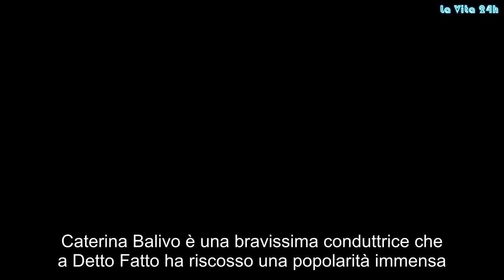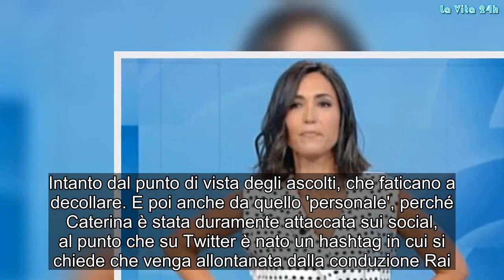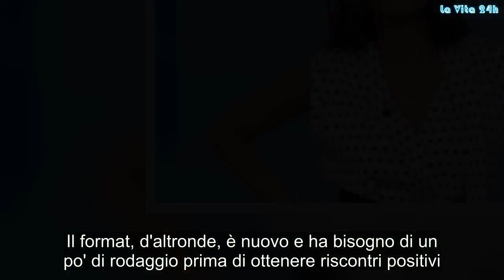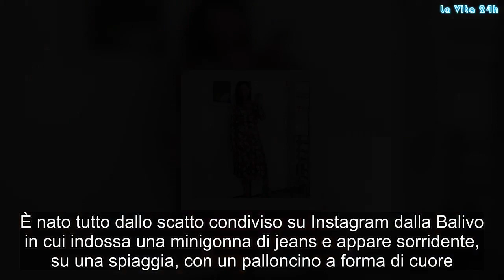“E ce le fai pure vedere?”. Caterina Balivo (ancora) sotto tiro. Tutto per quella foto | La prove de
Caterina Balivo è una bravissima conduttrice che a Detto Fatto ha riscosso una popolarità immensa. Amatissima dal suo pubblico, quest'anno ha lasciato il programma per una nuova sfida. La trasmissione si chiama 'Vieni da me' e va in onda nella stessa fascia oraria, ma su Raiuno. Peccato che non sia cominciata alla grande la nuova avventura televisiva della Balivo. È partita da poco, è vero, ma i primi risultati arrivati non sarebbero quelli sperati. Intanto dal punto di vista degli ascolti, che faticano a decollare. E poi anche da quello 'personale', perché Caterina è stata duramente attaccata sui social, al punto che su Twitter è nato un hashtag in cui si chiede che venga allontanata dalla conduzione Rai. RidateciZeroeLode scrive infatti chi vorrebbe vedere tornare Alessandro Greco e il suo game show al posto del programma della Balivo che, per ora, è un po' fermo stando all'Auditel. Insomma, sicuramente la Balivo si aspettava un altro inizio. Meno faticoso, ecco. C'è tempo per rifarsi, certo, ma molti sono già convinti che la sua trasmissione sia un flop.
Per questo motivo nei giorni scorsi la bella Caterina, sommersa dai commenti negativi, ha deciso di replicare affrontando la questione di petto nel corso di una diretta Instagram. Diretta in cui si è assunta le sue responsabilità (“È stata colpa mia”) e chiesto ai telespettatori un po' di tempo. Il format, d'altronde, è nuovo e ha bisogno di un po' di rodaggio prima di ottenere riscontri positivi. Perché il successo non arriva da un giorno a un altro, ha sottolineato nella clip.
L'ultimo attacco, però, non ha niente a che vedere con 'Vieni da me', ma il suo aspetto. Questa volta sono state le gambe della conduttrice campana a finire nel mirino degli haters. È nato tutto dallo scatto condiviso su Instagram dalla Balivo in cui indossa una minigonna di jeans e appare sorridente, su una spiaggia, con un palloncino a forma di cuore. “Love is in the air”, ha scritto lei nella didascalia della foto che è stata poi commentatissima. Dai fan che la adorano e che la riempono di complimenti, ma anche da quelli che, al contrario, l'hanno 'massacrata'.
“Che gambe storte, sembrano dei rami di un albero rachitico…. Nascondile!”, “Caterina perché metti le gambe storte quando ti fai le foto” e "Che gambe... Mamma mia!", si legge tra i commenti. E poi ci sono anche quelli che notano una certa magrezza e ipotizzano che Caterina Balivo stia dimagrendo a vista d'occhio per lo stress e che quindi debba mangiare un po' di più: “Sei meravigliosa, però vedi di mangiare qualcosina in più perché stai dimagrendo troppo” e "Ti stai sciupando". La reazione di Caterina? Nessuna. Si è fatta scivolare le critiche addosso, senza difendersi e senza intervenire questa volta. Gossip, # LaVita24h,